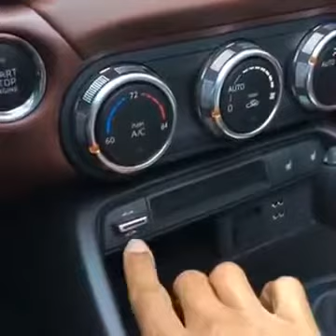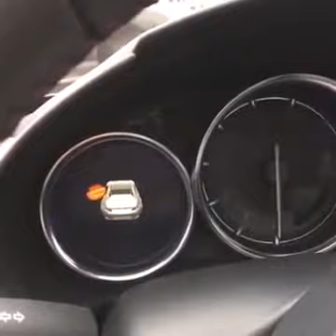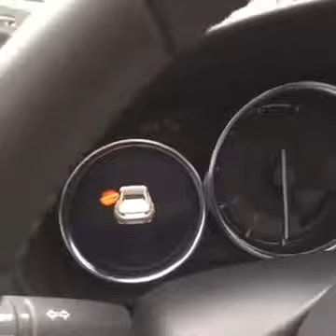with the Mazda MX 5 Miata RF for an AMA!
AutoGuide.com was live with the Mazda MX-5 Miata RF for an AMA! @Mazda.

Our man Michael Thompson takes a closer look at the brand new Mazda Miata MX-5 RF.